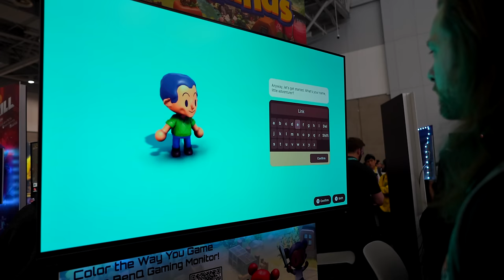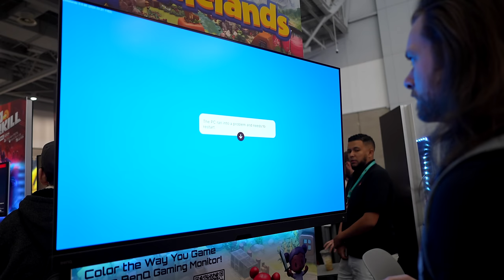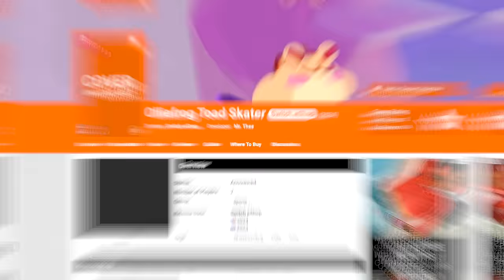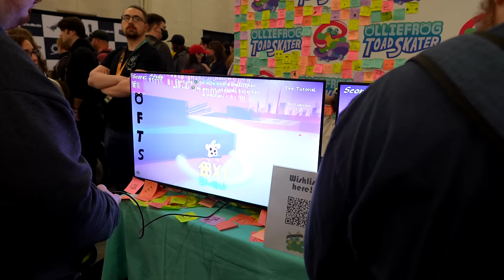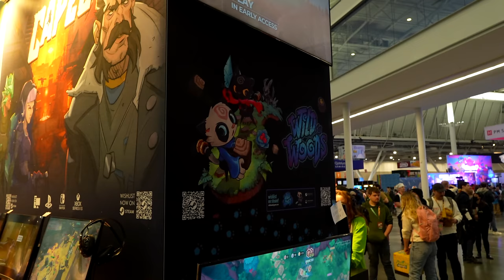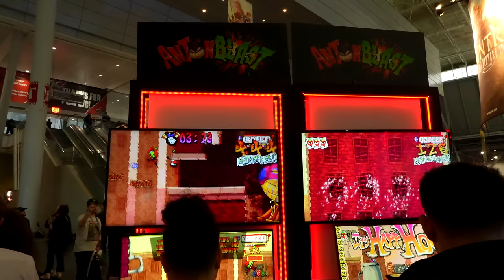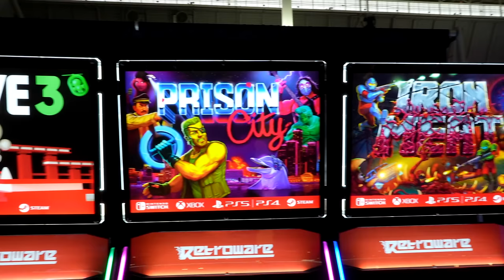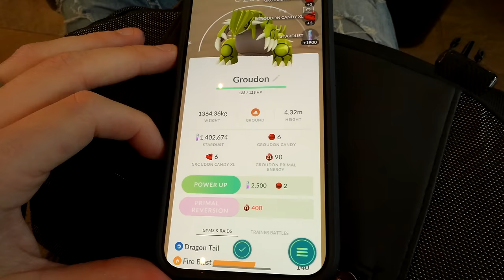30 UPCOMING Nintendo Switch Games Worth Buying!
10 NEW Nintendo Switch Games COMING SOON! Pokémon Z-A, Fraymakers, Shadows of the Damned, Quest Master, Rugrats Adventures in Gameland, Toxic Crusaders, Renaine AND I take a look at Sandland and other games! for 20% off your order, plus free shipping!